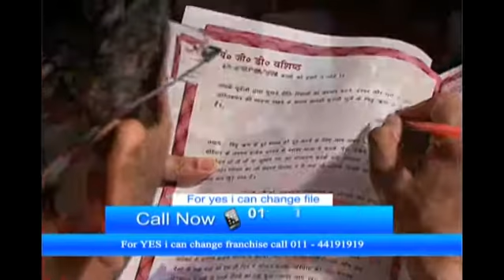Know about your Life through Yes I Can Change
Gurudev G.D. Vashist, comes from a family of scholars and mystic seers of Northern India. He is trained in Vedantic and other systems of philosophy and he is Redbook specialist (Lal Kitab).